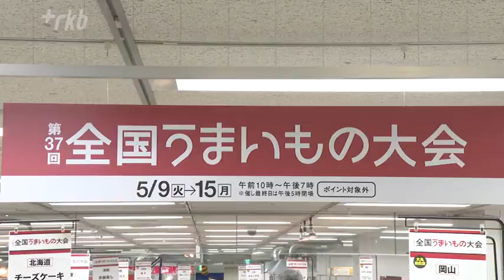全国の“絶品グルメ”が一堂に「うまいもの大会」新型コロナの５類引き下げで盛況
福岡市天神のデパートで全国の絶品グルメを一堂に集めた催事が始まりました。新型コロナの５類引き下げを受けてコロナ禍前の賑わいを見せています。